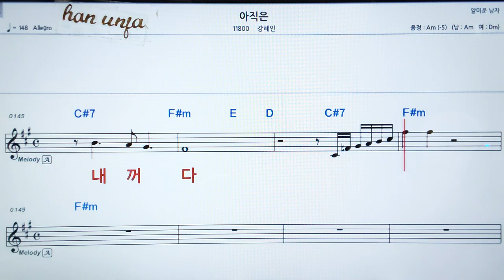💖아직은 강혜인 👍MR,가라오케 악보 코드 가사 ,Karaoke반주